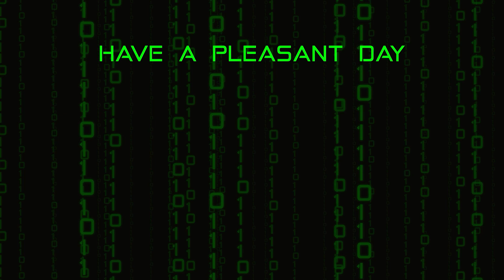Family Reunion | Spiritfarer - Part 4 | Blind Let's Play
In part 4 of this blind let's play of Spiritfarer, we meet a new spirit, who turns out to be part of our family. He teaches us how to fish better, and how to catch lightning in a bottle.